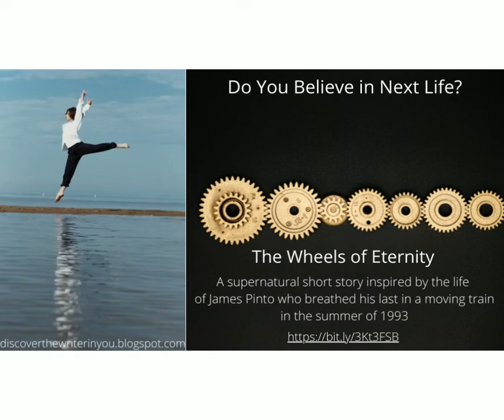The Wheels of Eternity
Inspired by a real life incident